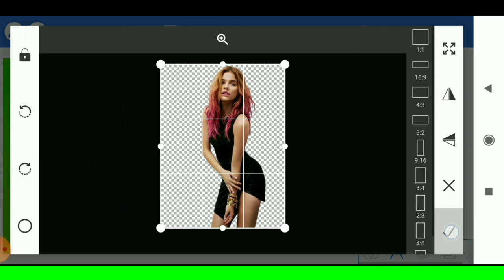How To Joint Picture Editing Green Background #108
How To Joint Picture Editing Green Background #111